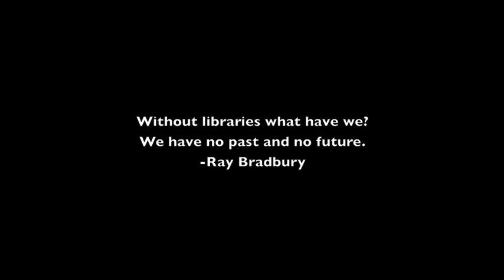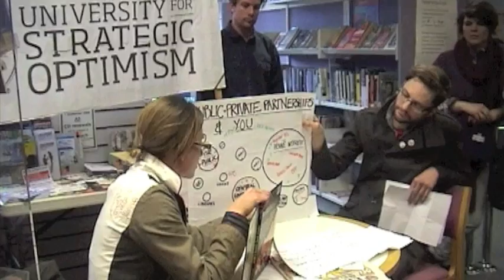UfSO at the New Cross Library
University for Strategic Optimism, Lewisham Anti-Cuts Alliance and the people of Lewisham at the New Cross library occupation 05/02/2011. Stop the cuts, save our libraries!